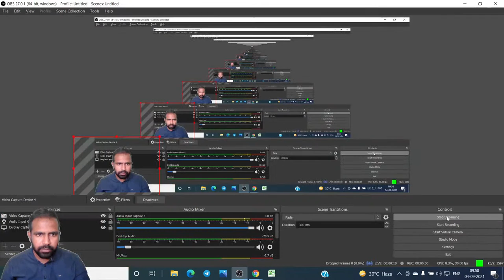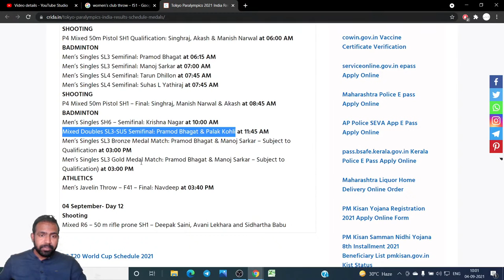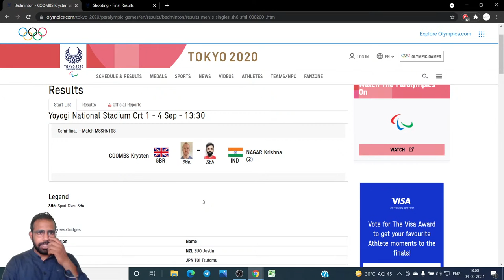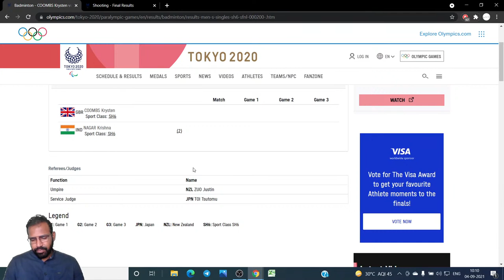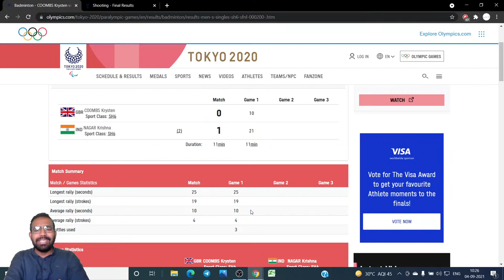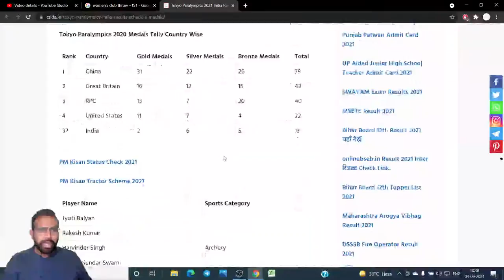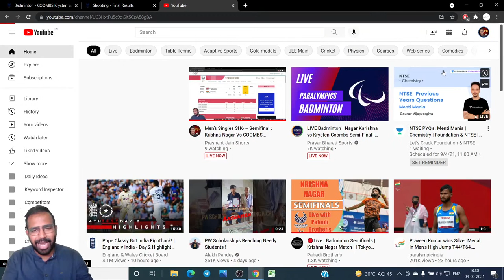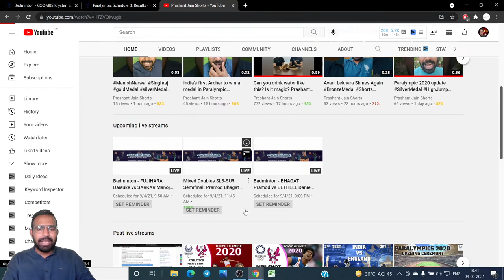Men’s Singles SH6 – Semifinal : Krishna Nagar Vs COOMBS Krysten Live Commentary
COOMBS Krysten
GBR SH6
Vs
SH6
IND
NAGAR Krishna

Umpire
NZL
ZUO Justin
Service Judge
JPN
TOI Tsutomu